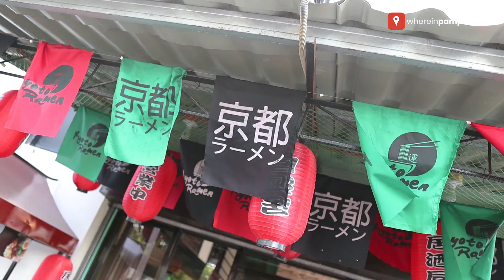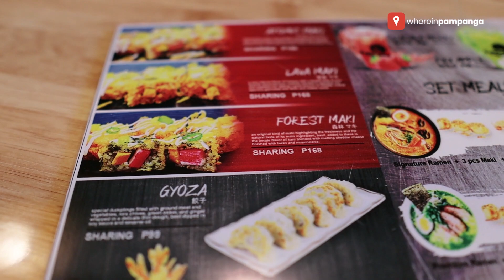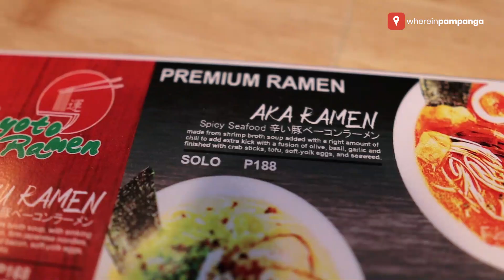Kyoto Ramen's Premium hot bowls served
Invited for the second time to try Kyoto Ramen Ph - 京都 ラーメン. This time their premium bowls were served.

Location: 1st Floor Dona Isa Fel Building, JASA Road, Barangay Lagundi Mexico, Pampanga
Hours: 4:00 PM - 12:00 MN Monday to Sunday

on March 11, 2020.